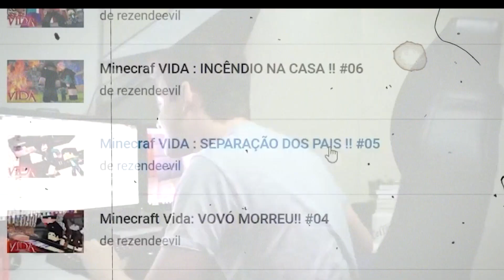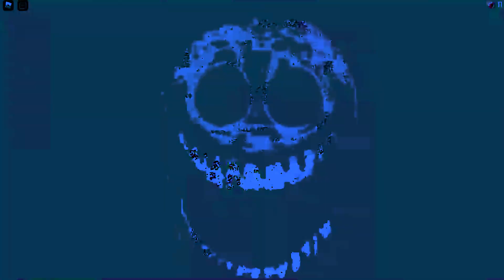POR QUE NENHUM JOGO CONSEGUE SUPERAR MINECRAFT?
Minecraft segue na liderança, os anos passam, surge Cube World, Lego Worlds, Trove, Unturned, e uma série de jogos que são parecidos, tanto em gameplay quanto em gráficos, mas o que faz com que minecraft continue como rei ainda mais com tantas ramificações e games similares? Roblox é um possível sucessor de minecraft? Hytale realmente é o verdadeiro grande nome que vai destronar o mine? Um vídeo meio reflexivo comentando sobre a supremacia e imortalidade do minecraft, além de analisar os outros jogos parecidos com ele para entender o que deu errado.